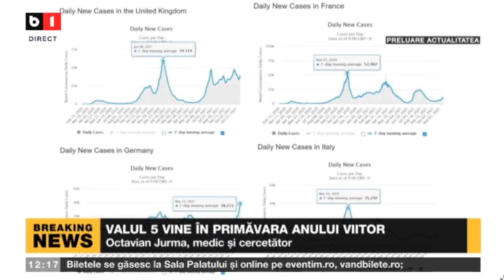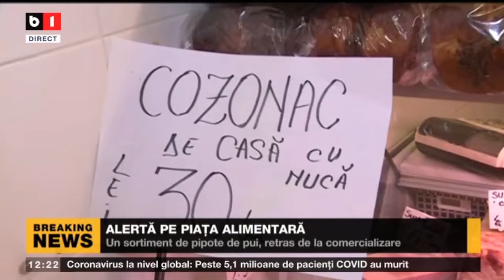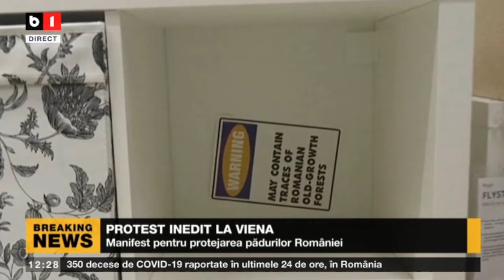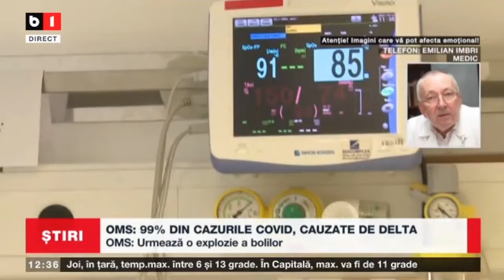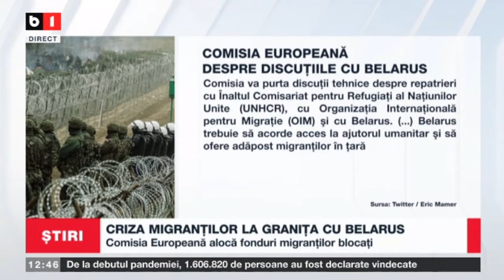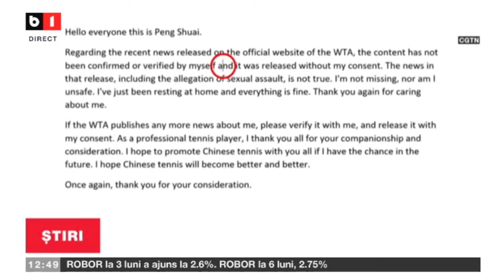ȘTIRI B1 ORA 12.00 CU IRINA PETRARU - PROTEST INEDIT LA VIENA